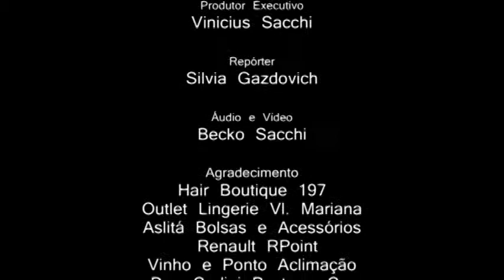Chácara Klabin Fashion Day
Produzido por Sacchi Comunicação Integrada.